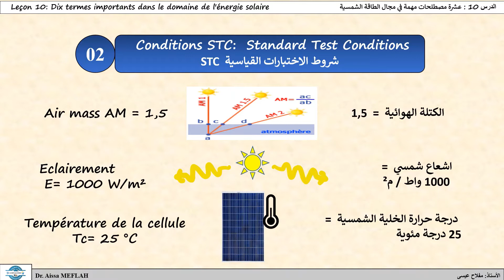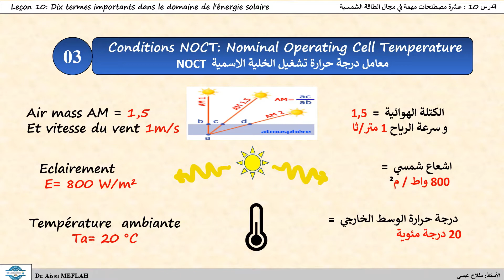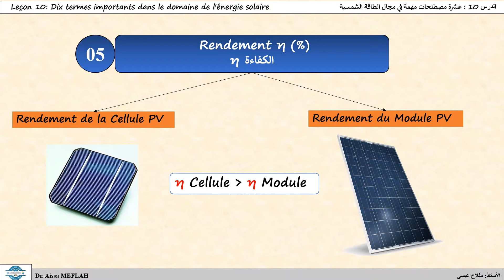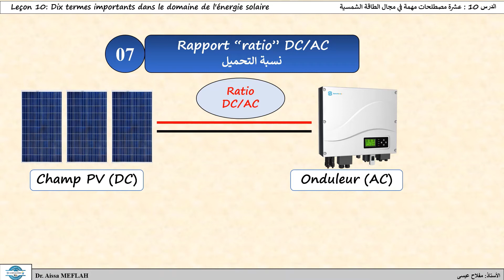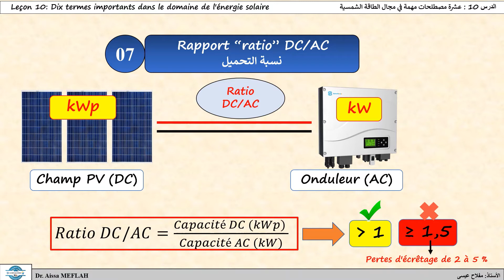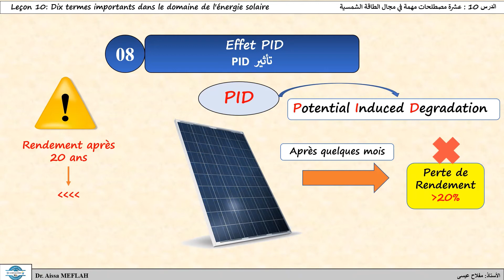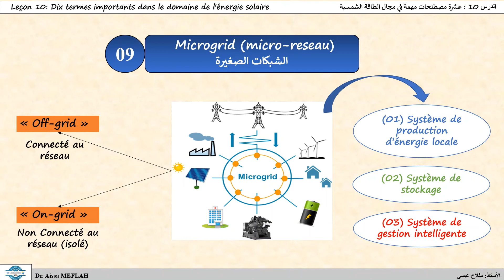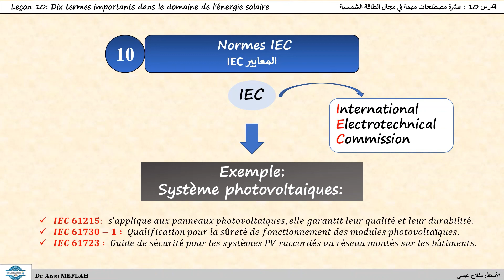الدرس العاشر: 10مصطلحات مهمة في الطاقة الشمسية 🔥☀️ Cours10: Dix termes importants en énergie solaire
الدرس العاشر: 10 مصطلحات تقنية مهمة في الطاقة الشمسية يجب معرفتها
(G, STC, NOCT, Wc, n, PR, DC/AC, PID, microgrid, IEC)
Cours10: Dix termes importants en énergie solaire à connaitre

ملاحظة مهمة : تمت اضافة الترجمة الى الفيديو يمكنكم اختيار لغات الترجمة :  العربية - الفرنسية - الانجليزية -الألمانية - الاسبانية-

Remarque importante : des sous-titres ont été ajoutés à la vidéo. Vous pouvez choisir les langues de traduction : arabe - français - anglais - allemand - espagnol

- Important note: Subtitles have been added to the video. You can choose the translation languages: Arabic - French - English - German - Spanish